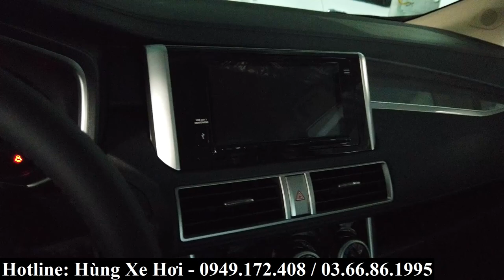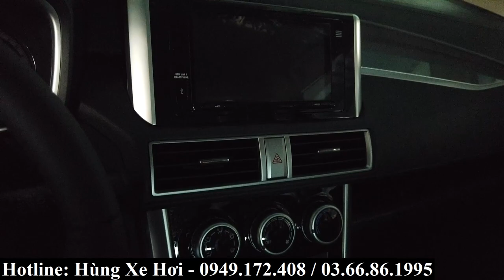Giá xe Mitsubishi Xpander 2021 tại Bắc Ninh, Bắc Giang | Giá bán, Giá lăn bánh kèm khuyến mại!